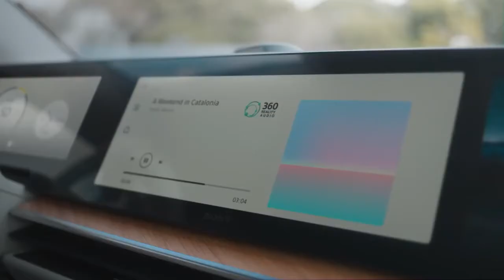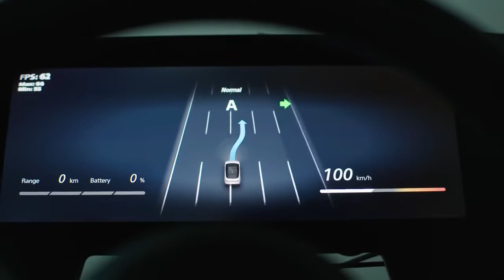Sony Vision-S 02 Elecric SUV and Vision-S 01 Update. Review. First Look..mp4